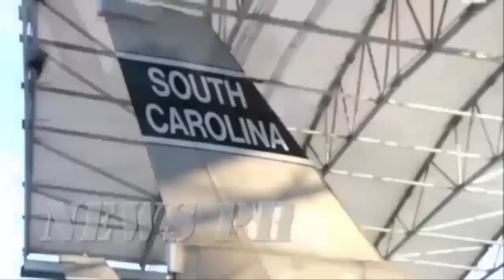Philippines to Buy 12 F 16s to Duel with JAS 39 Gripen Creating a New Force for Philippine Air Force